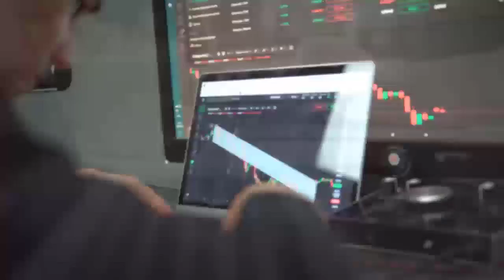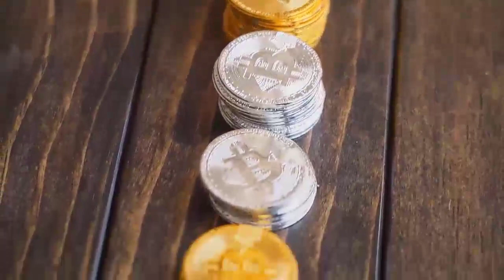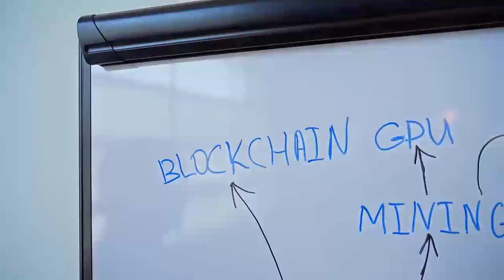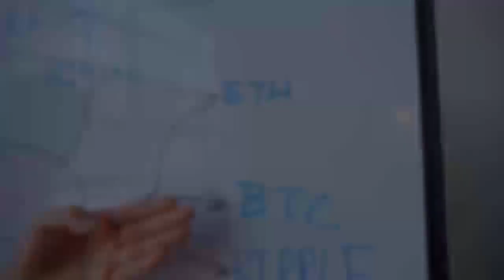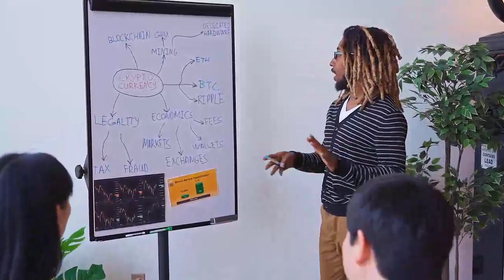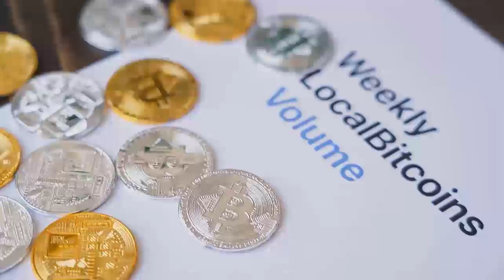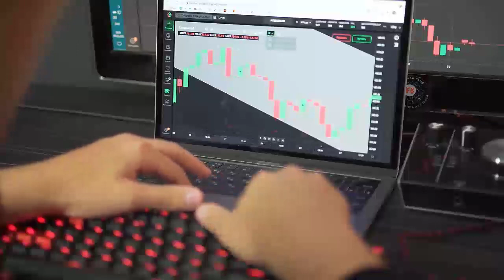ZIL Bear Market Will Be Over Soon - Zilliqa Price Prediction - Is Too Late To Buy ZIL??